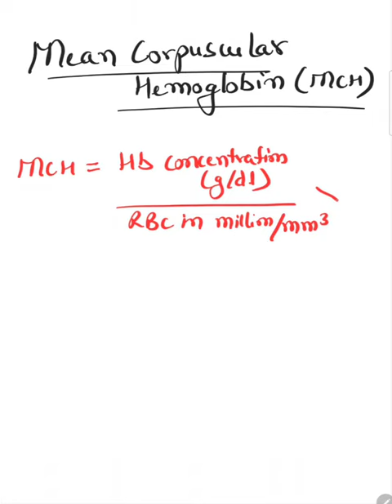Mean Corpuscular Hemoglobin (MCH)